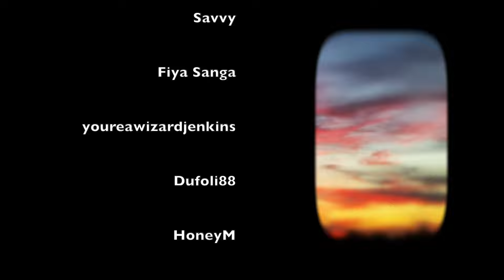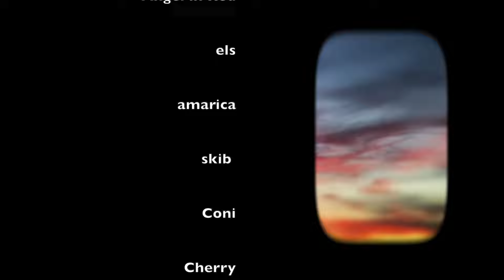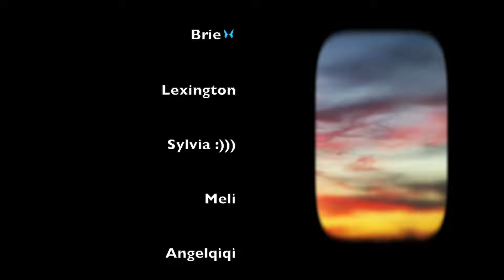ASMR: let me take your cramps away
i know how terrible this time of the month is.
i can see how killer cramps are.
what can i do?
anyway I can make it better, i will.